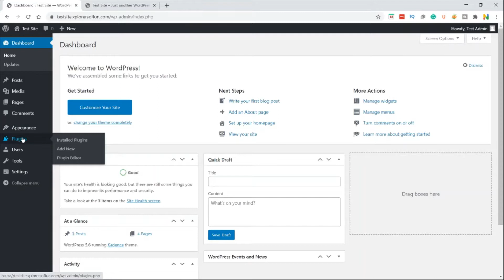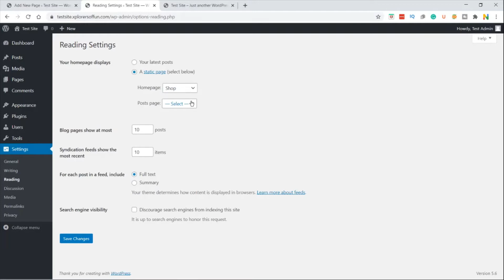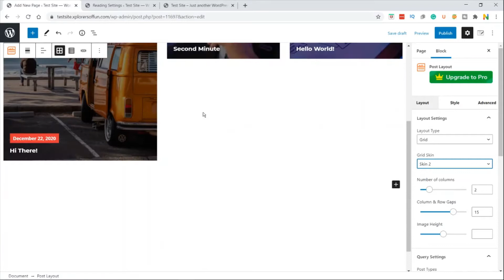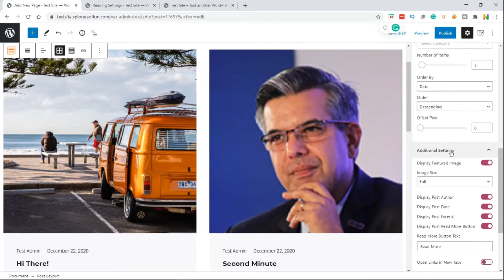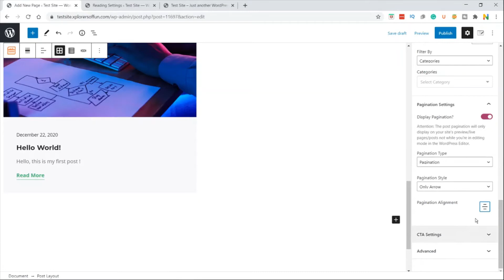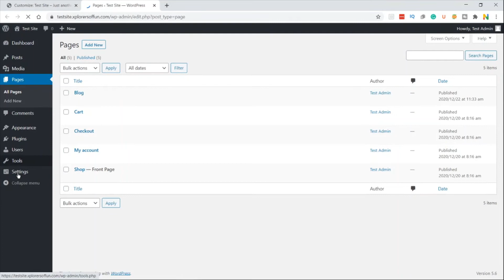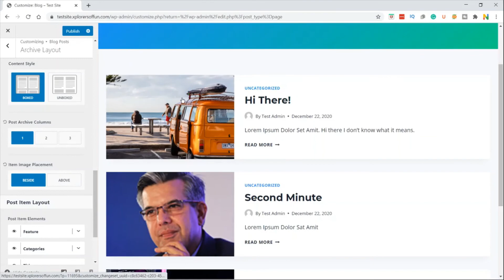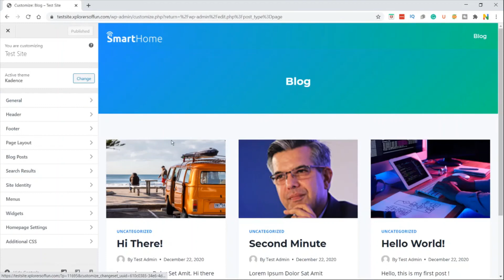How to make a Post Grid in WP (WordPress Post Grid Tutorial) (FREE)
This WordPress Post Grid Tutorial will help you create good looking grids of your blog content in WordPress. It's completely FREE too!